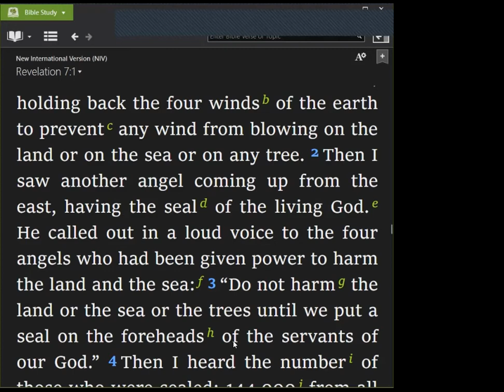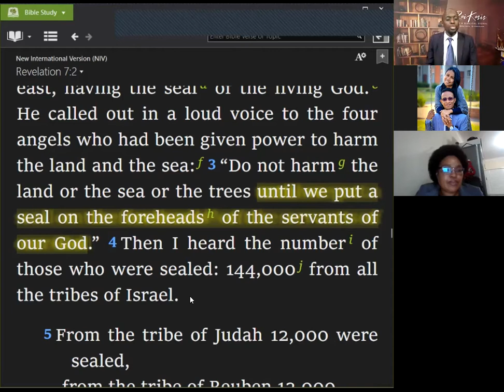2021-08-10, ❛ YOU ARE NOW SAFE, BUT WILL YOU BE SAFE ❜, Professor Rei Kesis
🛐 TUESDAY, August 10, 2021 DEVOTION 🛐
❛ YOU ARE NOW SAFE, BUT WILL YOU BE SAFE? ❜, Professor Rei Kesis

❤️ TODAY'S THEME: PRAYER, PRAYER, PRAYER ...❤️

📌 BIBLE TEXT:+
"Do not harm  the land or the sea or the trees UNTIL we put a seal on the foreheads  of the servants of our God.” (Revelation 7:3 NIV)

📌 HIGHLIGHTS:
👉 We deserve every terrible thing that is happening to us now:
   ❌ When we are too distracted instead of learning ...
   ❌  When we eat junk and whatever food instead of healthy ones ...
   ❌  When we spend whichever way the small resources we have ...

✅ BUT GOD IS GRACIOUS!!!
❤️ He has still requesting the angels of Heaven to HOLD THE WINDS Until we accept the opportunity (Tunnel Decisions) to be eternally SAVED! ❤️

⚠️ Academic, Financial, Health, Mental ... problems are signals from God to make us take a TUNEL DECISION for our Eternity. Have we taken already such a decision?⚠️

⚠️ When God has finished the ceiling of His People, will you be safe then? ⚠️

‼️ Worst things will be happening, more than you imagine, but take the TUNEL DECISION to accept God's salvation for you!!!‼️

📌 LINKS TO COMMUNICATE WITH US:
❖ - PLEASE JOIN, TALK ABOUT THIS and ADD YOUR VALUABLE CONTACTS TO OUR TELEGRAM VIRTUAL PRAYER@5 GROUP when they agree to join: 👉 Click Me To Join Virtual Prayer Telegram Group
🛐 PRAYER REQUESTS 🛐
🛐 WHATSAPP BROADCAST 🛐
❖ - PLEASE JOIN OUR BUSINESS SUPPORT TELEGRAM VIRTUAL PRAYER@5 GROUP when they agree to join: 👉 Click Me To Join The Business Telegram Group